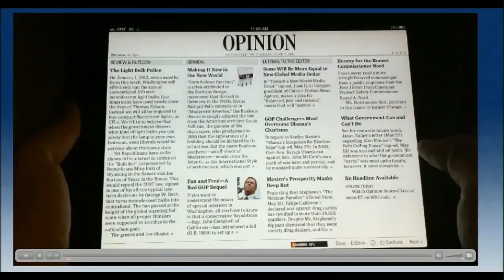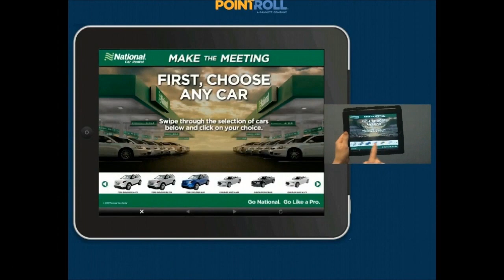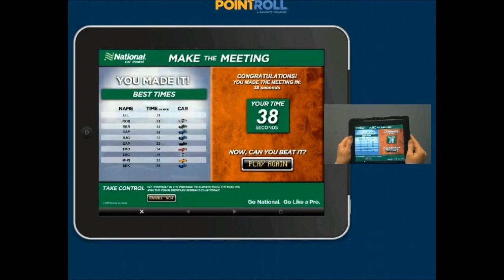The hot trends in Video Marketing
SalesOpShop CEO Gerhard Gschwandtner interviews John Percival the author of the new book HTML5 Advertising where John shows real live examples of new video technology that invites customers to interact with the content in an effortless and playful way all the way to the cash register. To learn more what apps drive up sales,